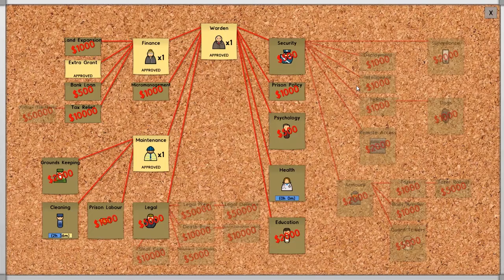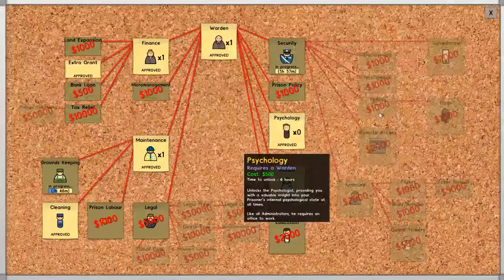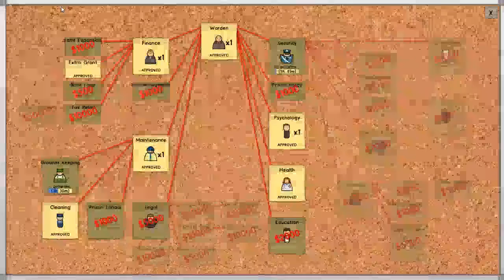Prison Architect Ep.7 - Riot Log: Day 2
My Prisoners decided to Riot again. I may need to hire more Guards ...

Like the Game?